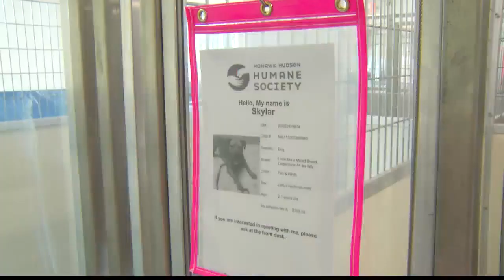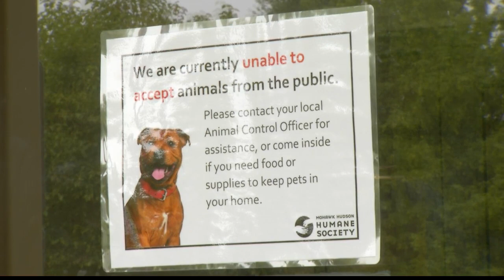Mohawk Hudson Humane Society averts space crisis-- for now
The space crisis at a local animal shelter has been averted, with 125 adoptions in the past week. However, Mohawk Hudson Humane Society officials warn the root cause of the overcrowding remains: a serious shortage of kennel space in proportion to the number of animals coming in.